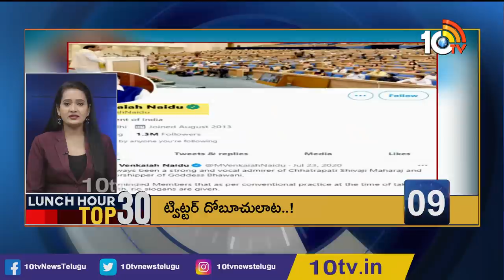Allu Arjun Plantation | Nellore GGH Doctor Issue | Etela Rajender Resignation | Lounch Hour | 10TV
Guntur Aadhar Centre Rush | Nellore GGH Doctor Issue | Etela Rajender Resignation | Lounch Hour | 10TV News

10tv News Channel Owned by Spoorthi Communications Private Limited. 10Tv is one of the leading News channels which delivers National and International And Regional News Streaming 24/7.10Tv has its wings spread all over the world to deliver the trustful news. Channel Dedicated to GeneralNews, LiveReports, Breaking News, Sports News, Weather News, Entertainments, BusinessUpdates, Big Debates, Exclusive Interviews etc.